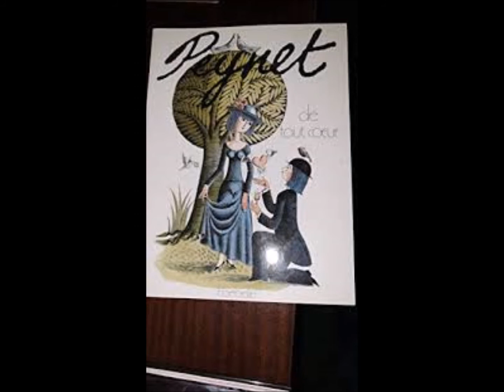UN JOUR TU VERRAS